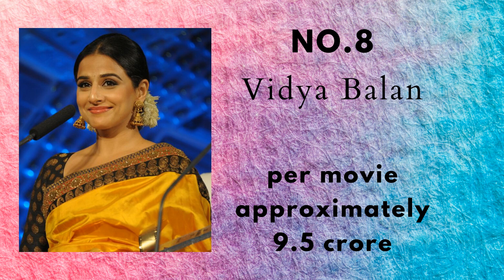TOP 10 BOLLYWOOD ACTRESSES SALARY 2020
It is no secret that Bollywood is pricey business. With higher celebrity status and expanding acting repertoire comes a burgeoning worth and a hiking pay demand by stars. Understandably though. The level of dedication and commitment that every single movie expects out of its leading stars, it’s no wonder absolutely that these actors and actresses end up demanding hefty sums. And this continuous demand also propels stars to outdo one another when it comes to claiming the heaviest pay check possible. We enumerate below the top 10 highest paid actress in Bollywood...